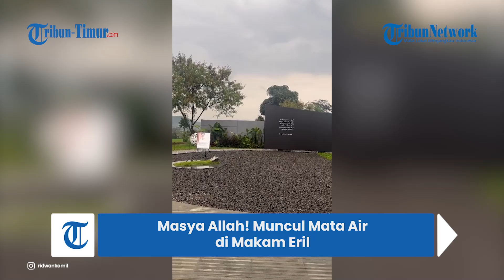Meninggal Tenggelam di Sungai Swiss, Kini Sumber Mata Air Muncul di Makam Eril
TRIBUN-TIMUR.COM - Sebuah sumber mata air ditemukan di dekat makam Emmeril Kahn Mumtadz atau lebih dikenal dengan Eril.

Makam anak Gubernur Jawa Barat Ridwan Kamil itu diketahui berada di area Masjid Islamic Center, Cimaung, Banjaran, Bandung.

Keberadaan sumber mata air itu pertama diunggah oleh Ridwan Kamil sendiri di akun Instagramnya, Sabtu (7/1/2022).

Dalam keterangan video yang diunggah Ridwan Kamil, nantinya sumber mata air itu akan digunakan untuk kepentingan masyarakat.

Salah satunya yakni digunakan untuk sumber irigasi maupun air minum masyarakat sekitar.

Diketahui, Eril meninggal dunia seusai ditemukan tenggelam di Sungai Aare, Bern, Swiss, Kamis (26/5/2022) lalu.

Eril dinyatakan hilang dan tenggelam saat sedang berenang bersama adik dan temannya.

Lebih lanjut, jasad Eril berhasil ditemukan pada Rabu (8/6/2022) dan dimakamkan pada Senin (13/6/2022) di Bandung.